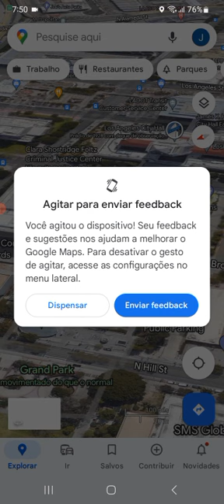Mapa Mundo Torre